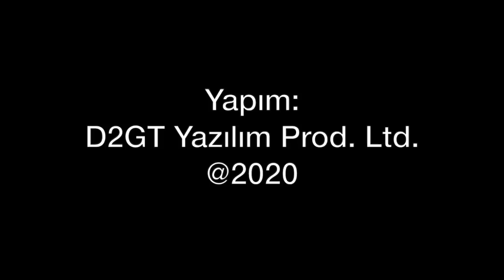Fransız gemileri geldi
Fransa,  insani yardım için LHD sınıfında, Mistral gemileri gönderdi. Kamuoyunda helikopter gemisi olarak da bilinen Havuzlu Çıkarma Gemileri hangi özelliğe sahip? Neden Rusya Mistral gemisini Fransa'dan satın almak istedi? Niye bu gemiler teslim edilmedi? Ardından da Mısır'a satıldı?
Türkiye TCG Anadolu ile gemiyi bu tür görevlerde kullanabilir mi? LHD'lerin avantajları neler? Tolga Özbek Mistral gemisini anlatıyor. Hakan Kılıç da LHD'lerin nasıl "insanı yardım" (!) amaçlı kullanılabileceğine dikkat çekiyor.
Videomuzun müziği, değerli takipçimiz Selçuk Çelebi tarafından hazırlandı:
Kanalı  @Ambient Music Selcuk Celebi   Eserlerine ulaşmak için: